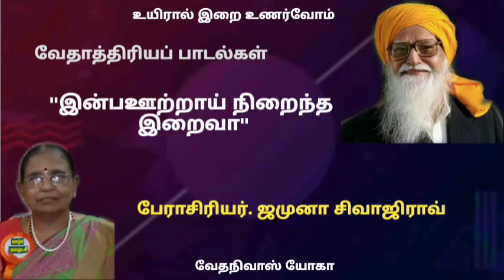வேதாத்திரியப்பாடல்_இன்பஊற்றாய்@UyiraliraiUnarvom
இன்பஊற்றாய் நிறைந்த இறைவா எனும் பாடல்